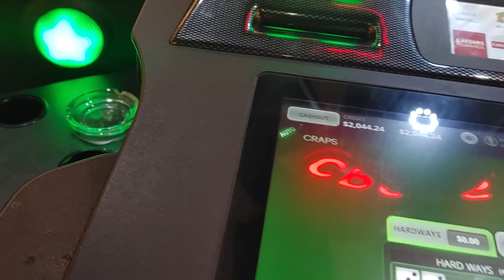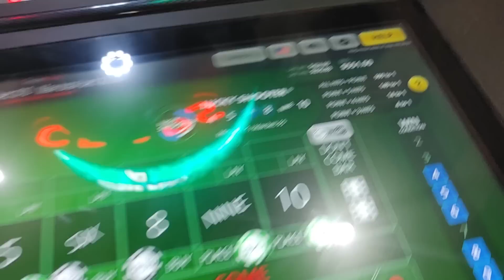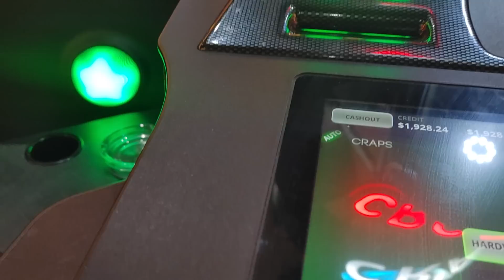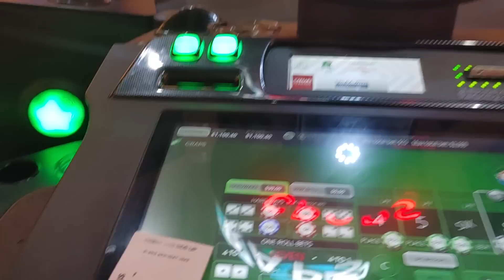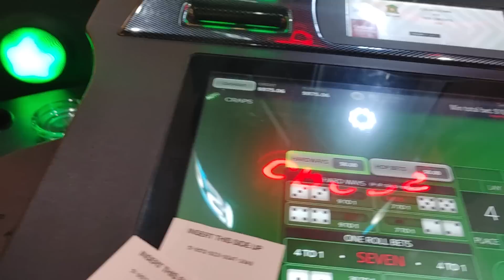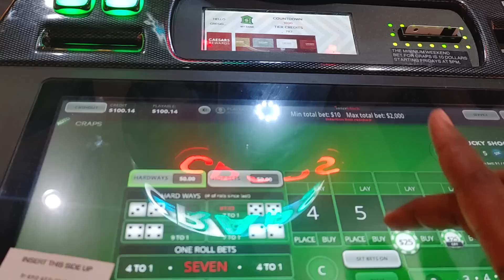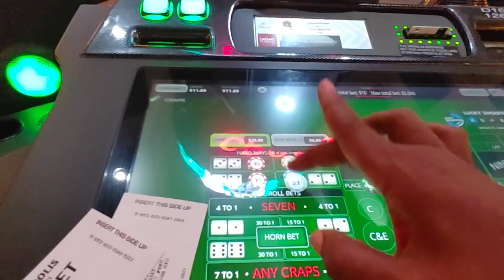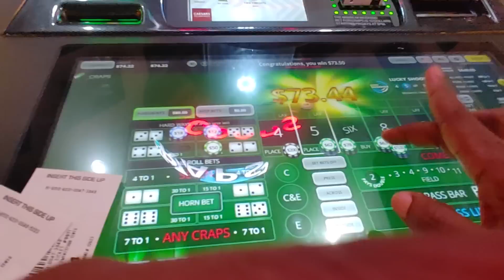Bubble Craps 8s galore. $4000 flip for another profitable day horseshoe Indianapolis casino gambling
hop in my Facebook group craps with guloho for alot more videos